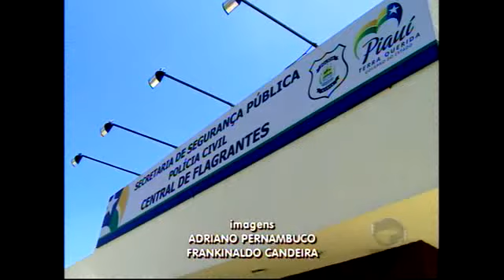Homem acusado de tentar matar a esposa é preso na Stª Mª da Codipi